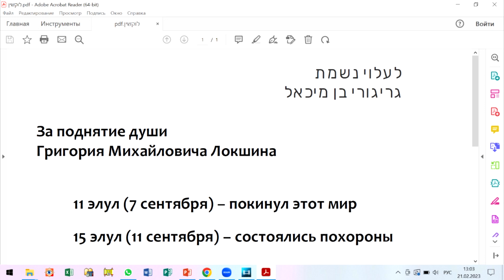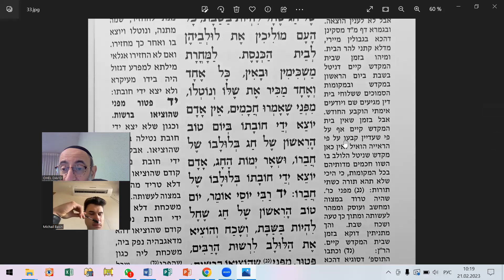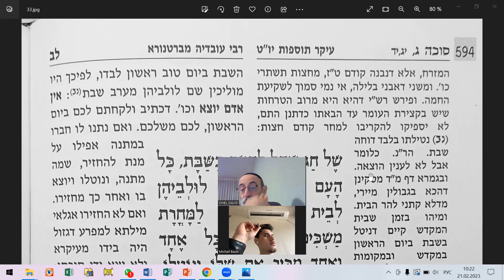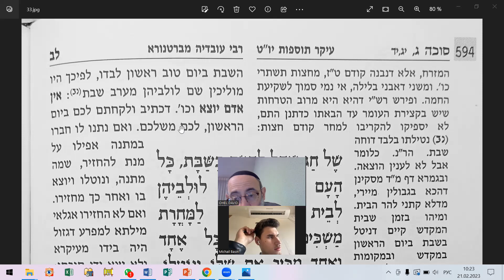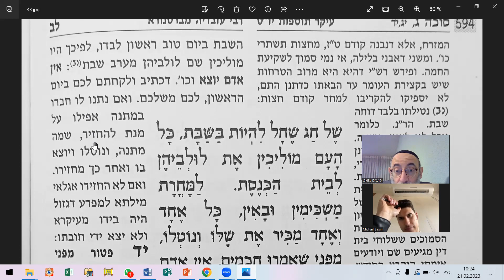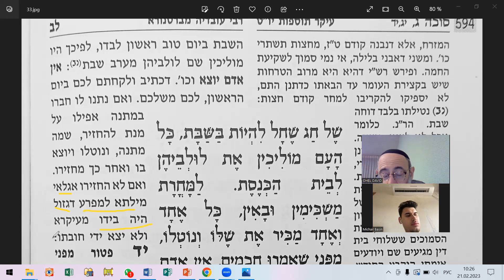Новый урожай | Масехет Сука – 29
За поднятие души Григория Михайловича Локшина
Масехет Сука, перек гимел, мишна йуд гимел - 29 занятие.
Читаем, понимаем, запоминаем - мишна, комментарий - раби Овадья из Бартануры.
Когда можно есть от нового урожая.